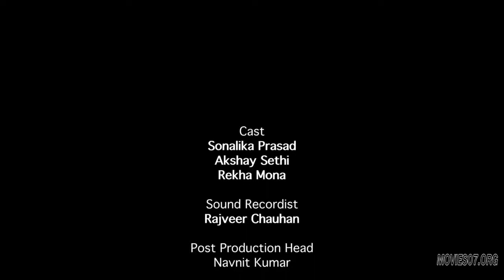love guru originals